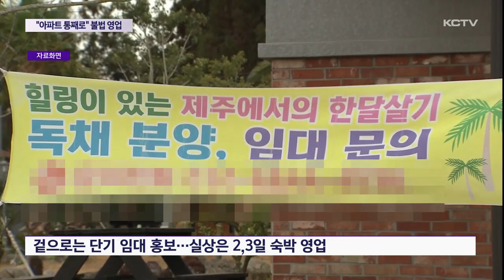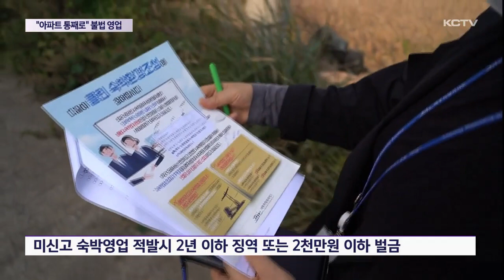불법 숙박 영업 '여전'…"아파트 통째로"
일반 주택이나 아파트를 숙박시설처럼 빌려주는 불법 영업이 여전히 성행하고 있습니다.

자치경찰이 특별단속을 벌여 임대업을 가장한 불법 영업을 무더기 적발했는데요.

한 업체는 아파트를 통째로 이용해 불법 영업을 하다 적발되기도 했습니다.